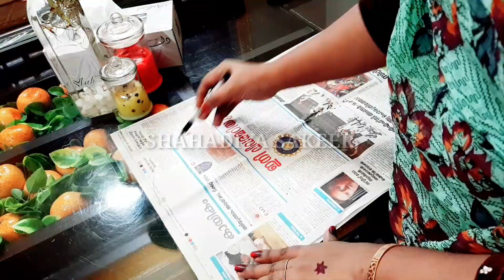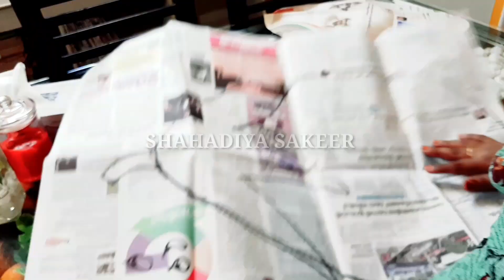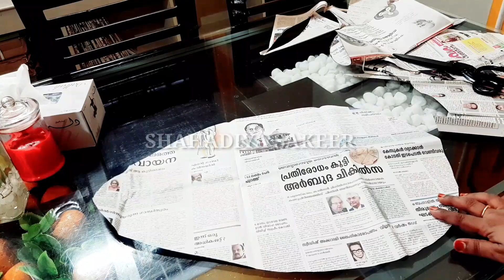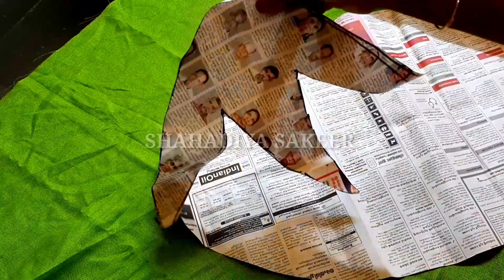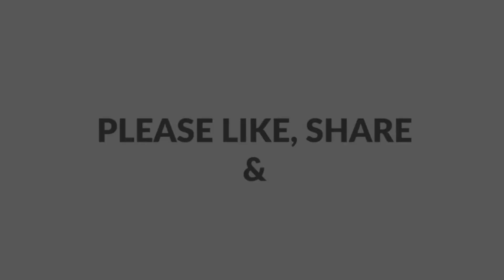How to make diy door mat ||എളുപ്പത്തിൽ ഉണ്ടാക്കിയെടുക്കാം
hii...
സ്റ്റിച്ചിങ് വിശദമായി കാണിക്കാൻ വേണ്ടി ഒരു ചാനൽ. subsribe ചെയ്തു സപ്പോർട്ട് ചെയ്യുക